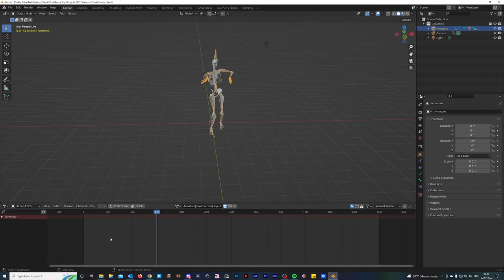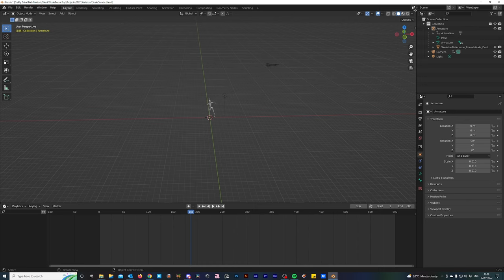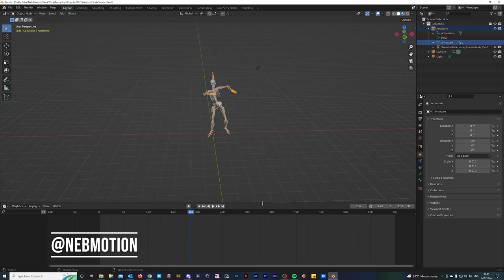Blender Quick Tip 013 - Find Lost Keyframes In Blender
Wondering why you can't see your keyframes in Blender's timeline?

With these solutions you should be able to find any lost keyframes in Blender.

The programme I am using to create this 3D effect is called Blender and you can download it for free here:

If you enjoy my content consider supporting me on Pateron :)